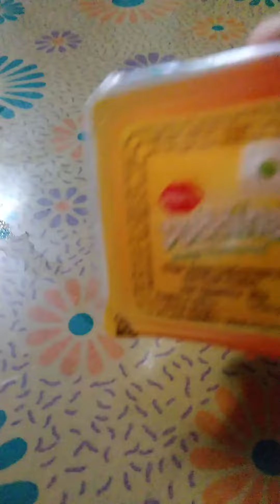How to Eat JELLY / 90s kids chocolate